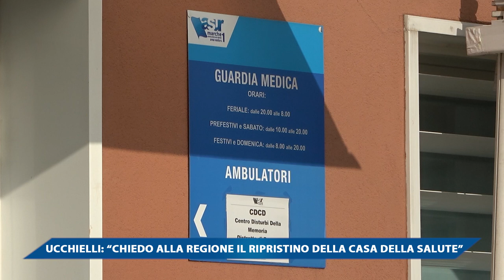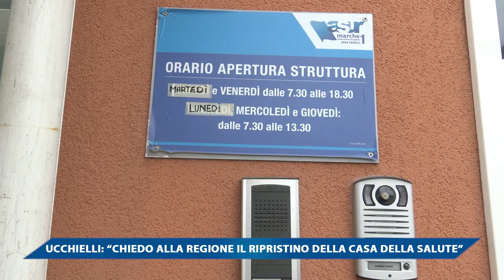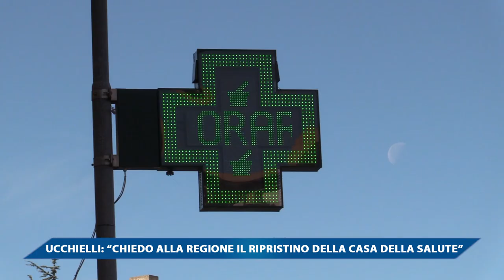UCCHIELLI, CHIEDO ALLA REGIONE IL RIPRISTINO DELLA CASA DELLA SALUTE